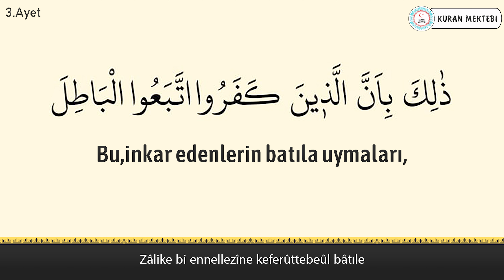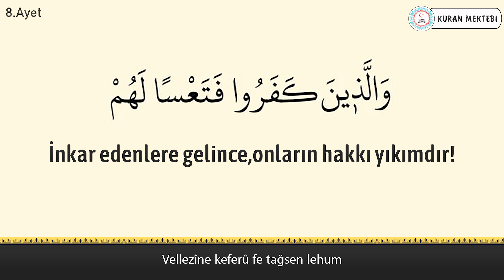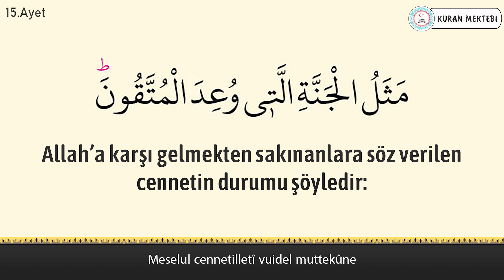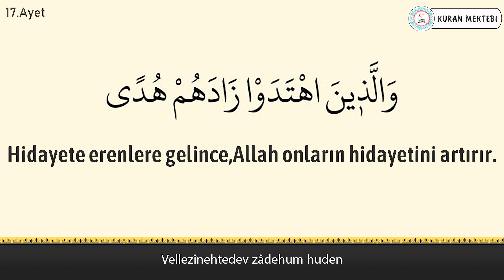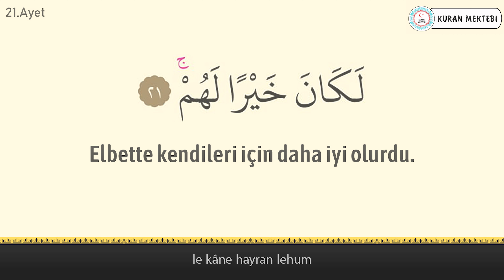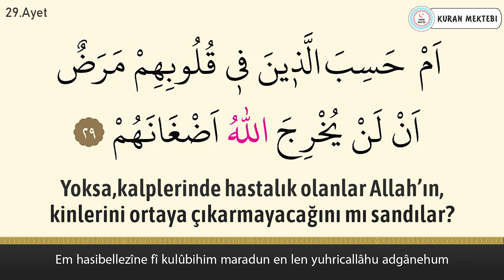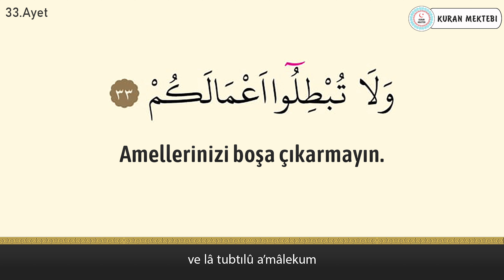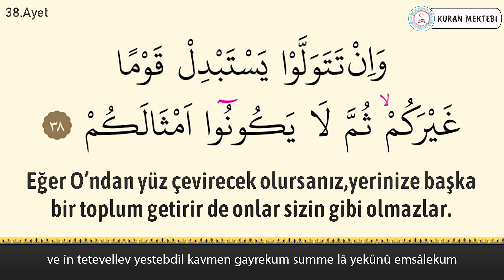Muhammed suresi anlamı dinle Tareq Mohammed (Muhammed suresi arapça yazılışı okunuşu ve meali)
Muhammed suresi Tareq Mohammed videomuzda muhammed suresi dinleyerek, muhammed suresi arapça ve türkçe meali okuyarak, muhammed suresi meali ve, muhammed suresi anlamını ayrıca, muhammed suresi arapça okunuşu ile birlikte, muhammed suresi arapça yazılışı öğrenebilir, muhammed suresi türkçe meali ve, muhammed suresi türkçe okunuşu takip edebilir, ayrıca muhammed suresi tekrar ederek, muhammed suresi ezberle ve, muhammed suresi anlamı ezberleme yapabilirsiniz, muhammed suresi tefsiri ile birlikte, muhammed suresi fazileti videolarımız mevcut değildir, muhammed suresi yazılışı türkçe şeklinde, muhammed suresi alt yazılı olarak videomuzda bulabilirsiniz, muhammed suresi türkçe anlamı için ve yine muhammed suresi anlamını dinle videomuzdan faydalanabilirsiniz. Ayrıca muhammed suresi hızlı okuma veya muhammed suresi yavaş okuma için videonun sağ alt kısmında bulunan ayarlardan çalma hızını değiştirebilirsiniz. muhammed suresi anlamı ve okunuşunu ayrıca, muhammed suresi duası okuyun. muhammed suresi faydaları hakkında, muhammed suresi latince okunuşu yanında, muhammed suresi latince yazılışı yapabilirsiniz, muhammed suresi kabe imamı hocalardan, muhammed suresi makamlı okunuşu dinleyin. muhammed suresi nasıl okunur diyorsanız ve muhammed suresi manasını öğrenmek için, muhammed suresi resimli olarak, muhammed suresi tecvidli dinleyin ve aynı zamanda muhammed suresi talimli okuyun. Ayrıca muhammed suresi yazılışı ve okunuşunu bu videomuzda, muhammed suresi yazılışı ve anlamını okuyabilirsiniz, muhammed suresi hakkında bilgi alarak, muhammed suresi kolay okunuşunu dinleyin. Ayrıca muhammed suresi mekke imamı olan, muhammed suresi güzel okumayı öğrenin, muhammed suresi reklamsız dinleyin. muhammed suresi ne için okunur ile, muhammed suresi öğrenmek istiyorsanız, muhammed suresi sesli okunuşunu buradan, muhammed suresi okunuşu türkçe ve yanında, muhammed suresi okunuşu arapça dinleyerek, muhammed suresi yavaş okunuşu ayrıca yine, muhammed suresi hızlı okunuşu yapın. muhammed suresi okumanın fazileti yada, muhammed suresi latin harflerle okunuş şeklini, muhammed suresi uyumayan bebeğe ile, muhammed suresi youtube videosundan, muhammed suresi ok takipli olmadan, muhammed suresi sayfa olarak, muhammed suresi anlamı türkçe dinleyerek, muhammed suresi bize ne anlatıyor öğrenin, muhammed suresi bebek ve muhammed suresi çocuk için dinlemeyi, muhammed suresi uyku için dinlenen, muhammed suresi en güzel okuyan hocadan, muhammed suresi latin harfli olarak, muhammed suresi makamlı şekilde, muhammed suresi en kolay oku. muhammed suresi sözleri, muhammed suresi kelime meali, muhammed suresi latincesi, muhammed suresi kırık meal dinleyerek, muhammed suresi kaçıncı sayfada öğren. muhammed suresi bebekler için, muhammed suresi indir yada muhammed suresi diyanet meali, muhammed suresi tecvitli yada muhammed suresi takipli dinle